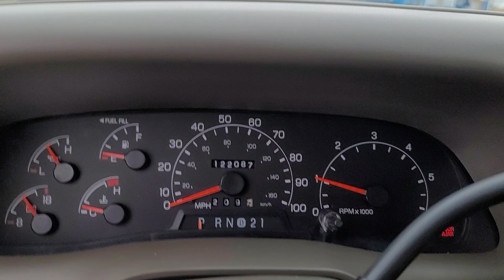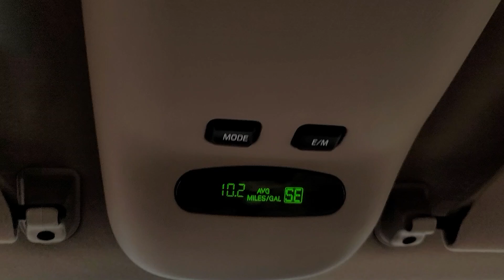2000 Ford F-250SD XL Davison, Flint, Grand Blanc, Lapeer, Burton MI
Pre-Owned 2000 Ford F-250SD XL available at Hank Graff Chevrolet located in 800 N. State Rd, Davison, MI, 48423.
Stock#: 6-34232CK - VIN#: 1FTNX21S5YED21382

Please mention the stock# 6-34232CK when you contact the dealership for this vehicle.

Get into the  2000  Ford F-250SD.  Take on tough jobs with confidence in this fully capable F-250 Rigorously tested to withstand extreme conditions, this heavy-duty pickup is ready to plow, tow, and haul while providing you with a comfortable cab and the technology to make your life easier and safer. The following are some of this vehicles highlighted options: Back-Up Camera, Front Tow Hooks, Bluetooth® Connection, Intermittent Wipers, AM/FM Stereo, ABS, Passenger Air Bag, 4-Wheel Disc Brakes, Power Steering, Driver Air Bag. See how comfortable capable can feel when you get into this can-do F-250 Take it out for a test drive and see for yourself.  Our professional staff looks forward to giving you excellent service!